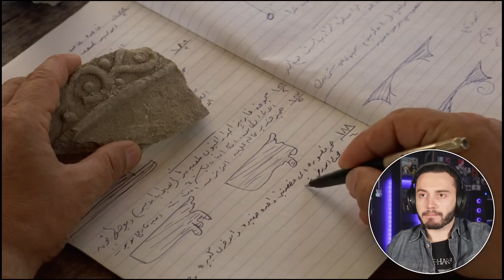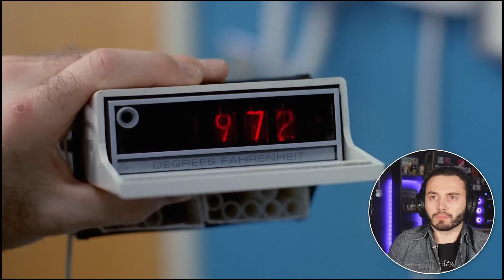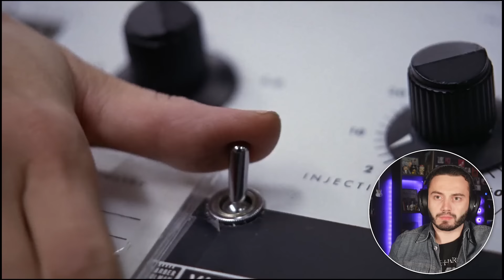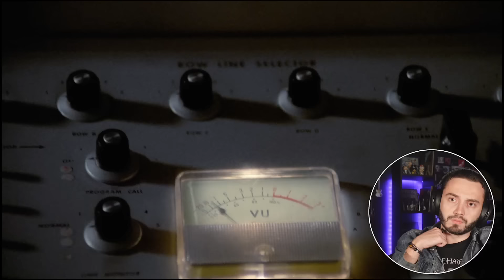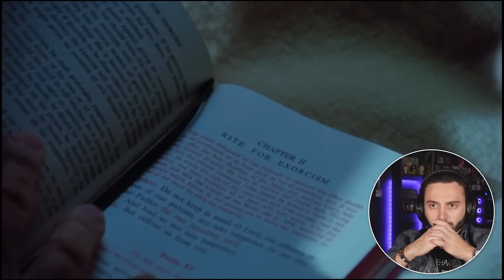THE EXORCIST (1973) | FIRST TIME WATCHING | MOVIE REACTION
Enjoy my reaction to "The Exorcist" - William Friedkin.

Intro/Outro Song:
♪ Biscuit (Prod. by Lukrembo)

Address 1: 2601B W. 6th St
Address 2: Inex Group IG84156
Town / City: Wilmington
State: Delaware
Country: United States
Post-Code (Zip): 19805